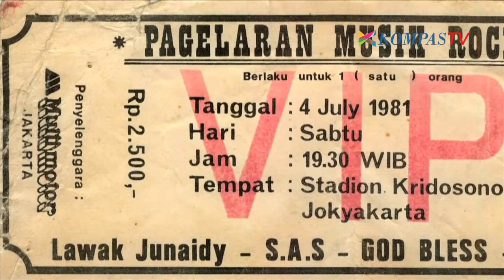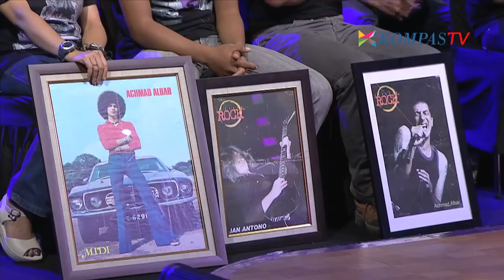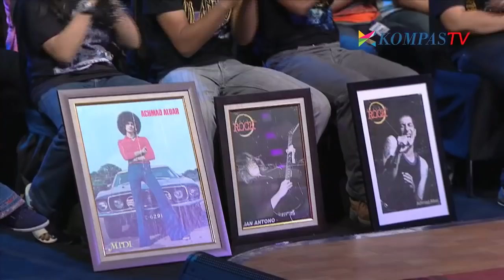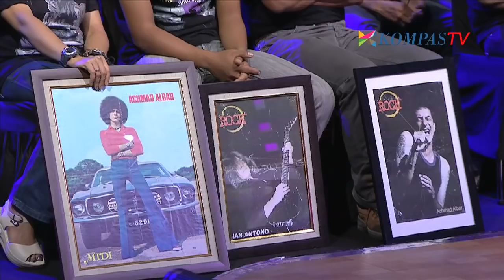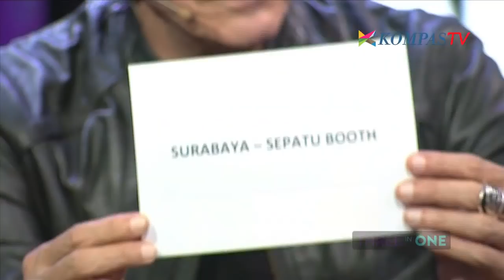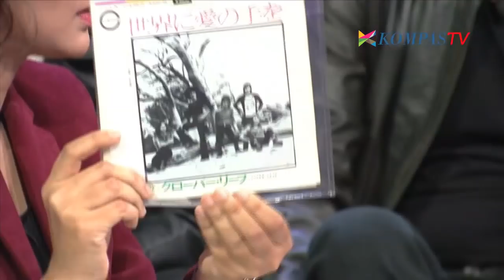Three In One - Eps. "Cermin Godbless" Bersama Achmad Albar, Ian Antono & Donny Fattah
Three In One tayang setiap hari Selasa Pukul 22.00 WIB di Kompas TV.
Untuk informasi lebih lengkap serta saran kritik dan pujian bisa langsung berinteraksi follow twitter di @3in1_kompastv.

Sebuah program di Kompas TV yang dikemas dengan acara Talk Show menghadirkan orang-orang yang memiliki ceritanya masing-masing, dipandu oleh 3 host cantik yaitu Dentamira Kusuma (Journalis), Kamidia Radisti (Presenter), Tara De Thouars (Psikolog) yang akan menggali dan mencari informasi tokoh-tokoh tersebut.